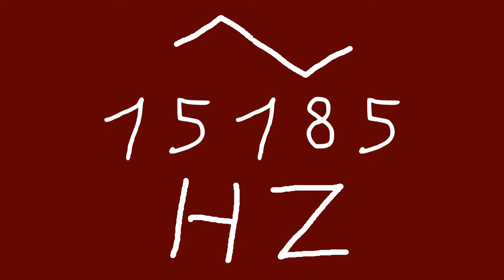15185 hz triangle